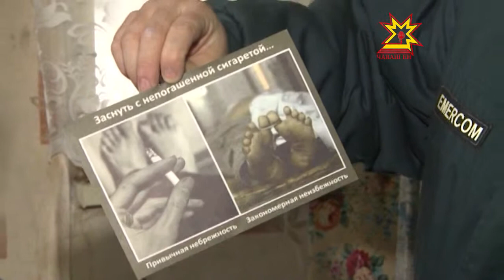МЧС Чувашской Республики организовал профилактический рейд по пожарной безопасности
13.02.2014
«В руках спичка была, да изба сплыла». Не прошло десяти дней с момента  страшного пожара в Батыревском районе, который унёс жизни двух малолетних детей, и за это время зарегистрированы еще 6 возгораний. Всего за два неполных месяца в республике зафиксировано 130 пожаров. Статистика пугающая. Поэтому МЧС Чувашской Республики организовал профилактический рейд по домам, особо опасным с точки зрения пожарной безопасности.